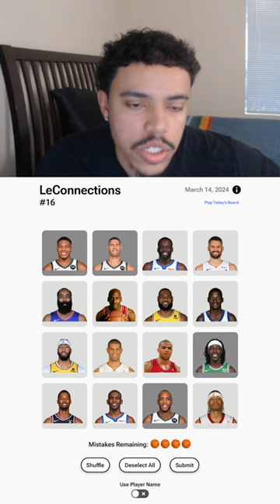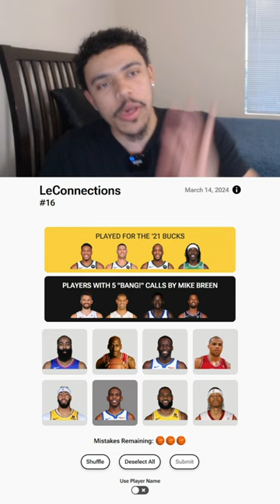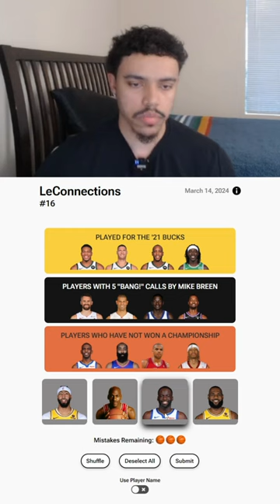Connecting NBA Players through similarities